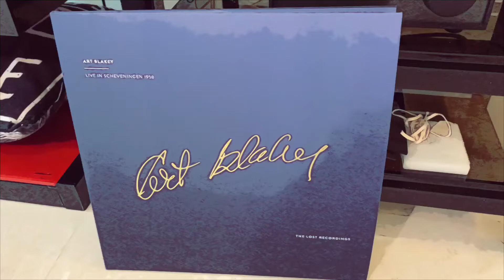The Lost Recordings : Art Blakey Live In Scheveningen 1958 Naim Chrome Bumper, Linn Sondek LP12